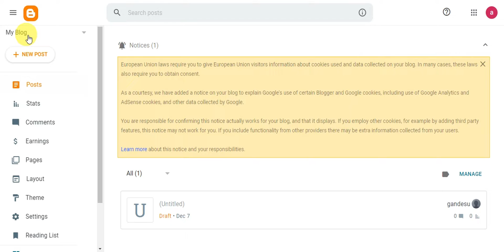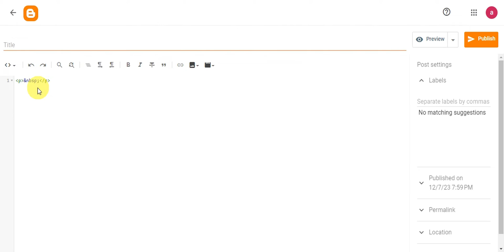How to Add HTML Code in Blogger (Best Method)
How to Add HTML Code in Blogger. In this video I'll show you How to Use HTML in a Blogger Post

This is an easy process so keep watching to learn all you need to know about